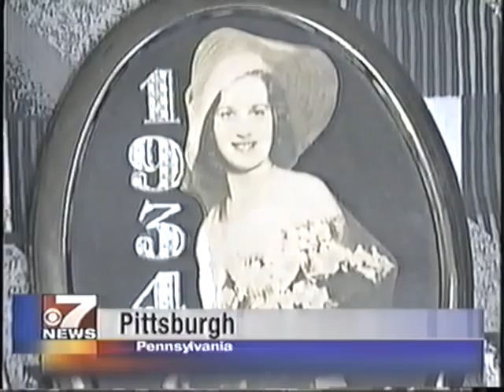Dave Elias Has A Story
7 News Reporter Dave Elias is featured in this segment of "Everybody Has A Story"
The piece was produced in 2004 and aired on WTRF TV.   Reporter David Blomquist
featured a side of Elias that daily viewers of WTRF never get to see.  His passion for
1950s era antiques.